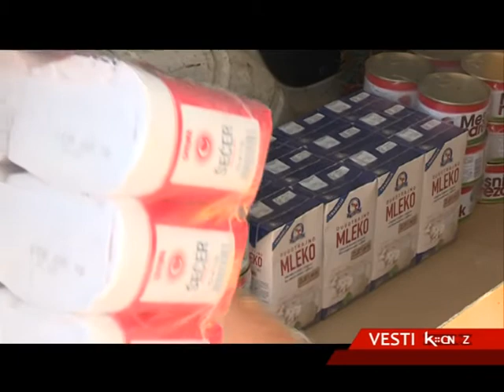MZ BAIR DONIRALA POMOĆ SVRATIŠTU ZA DECU